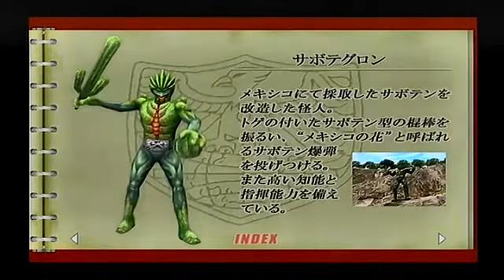PS2 仮面ライダー 正義の系譜 怪人ファイル 34 9 2～4列編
各ページ15秒ほどです。
読み切れない場合一時停止などを推奨します。
説明文章最後尾の注意事項の説明の閲読推奨です。
注意事項
編集したら数が多くなりすぎたので
各列ある程度分割してアップロードします。
アップロードは毎週金曜日ですが時間は未定と言うか
不規則ですので了承してお待ちください。